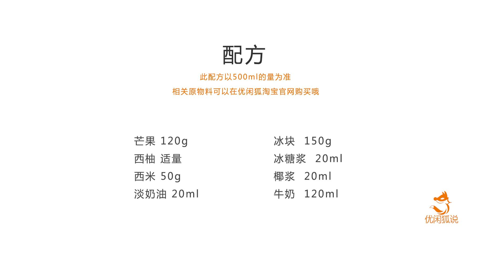夏季最不可错过的饮品--用最正宗的配方做杨枝甘露杨贵妃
杨贵妃是什么？杨枝甘露又是什么为什么突然就收到大家的欢迎了？泰椰奶花跟脏脏芒跟杨枝甘露又是什么关系？。关于更多的奶茶培训奶茶配方奶茶教程奶茶技术开店创业，可以关注我们的微信公众号“优闲狐说”或者官网 了解更多哦。